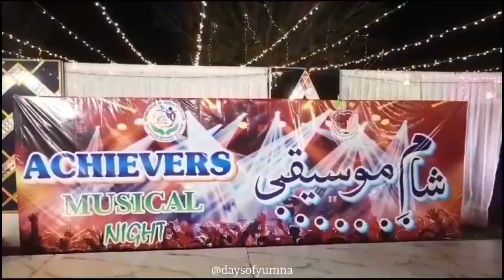Sham-e- Musiqqi Department of Human nutrition Bahauddin Zakariya University Multan.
Qawali night Department of Human nutrition Bahauddin Zakariya University Multan